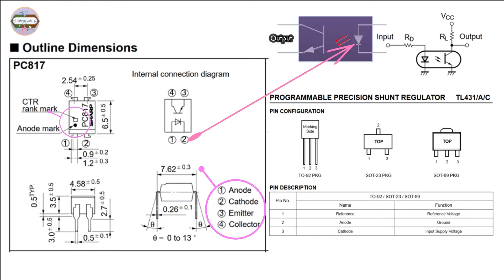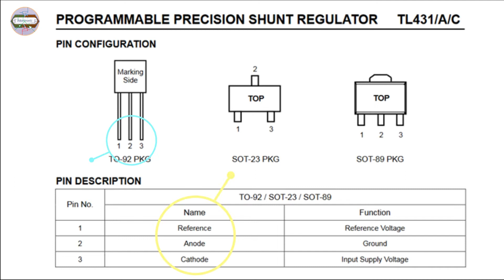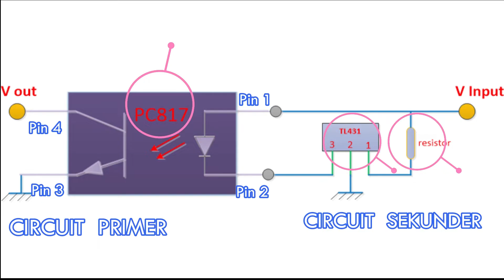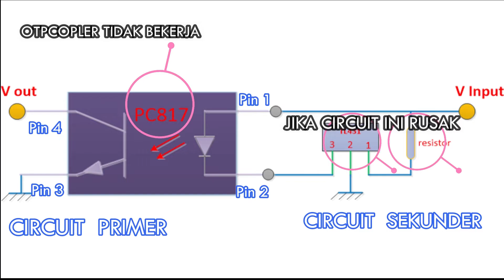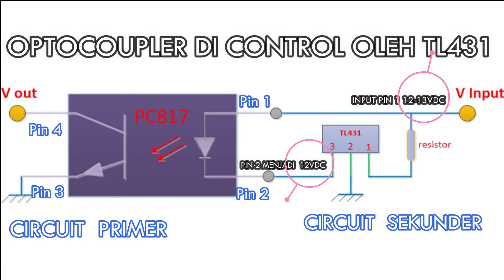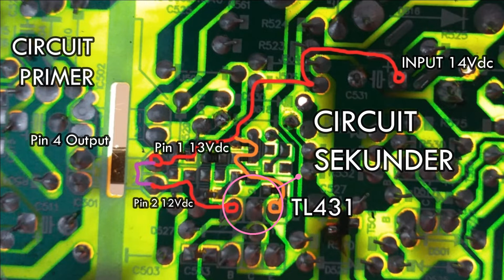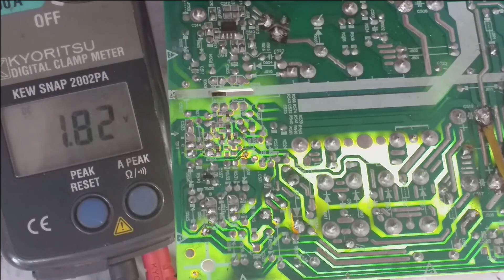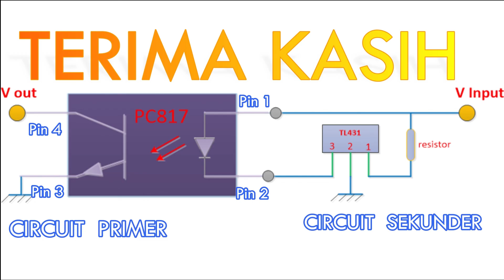PRINSIP KERJA OPTOCOUPLER POWER SUPPLY SWITCHING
VIDEO SEBAGAI REFERENSI YANG MENJELASKAN PRINSIP DASAR CAR KERJA OPTOCOUPLER PADA POWER SUPPLY SWITCHING